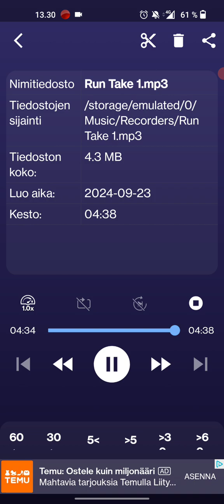Artistic squillo | Inuit vibrato | Making of: Run Leona Lewis Piano Karaoke by Kasiumak Касиумак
Making of, Take 1: Run Leona Lewis by Kasiumak Касиумак triptyykki supreme soprano spinto